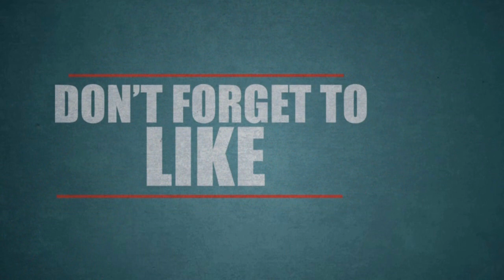நயன்தாரா மட்டும் தான் வேணுமாம்: ஒற்றைக் காலில் நிற்கும் சரவண| Tamil Cinema News